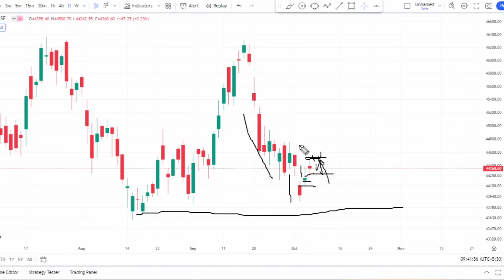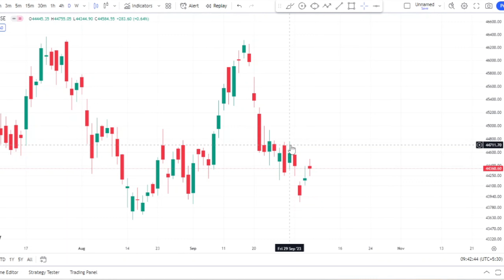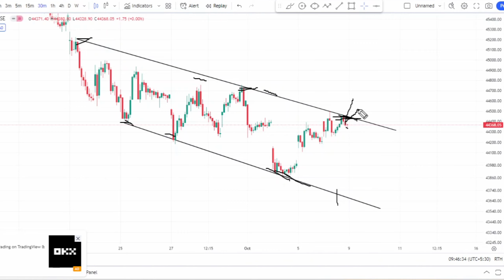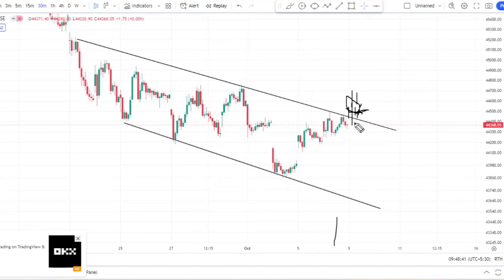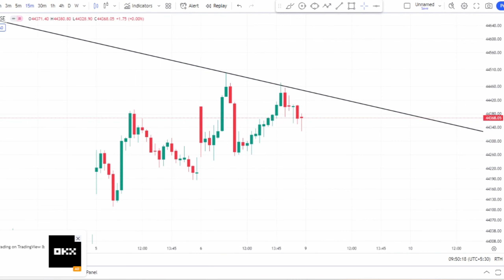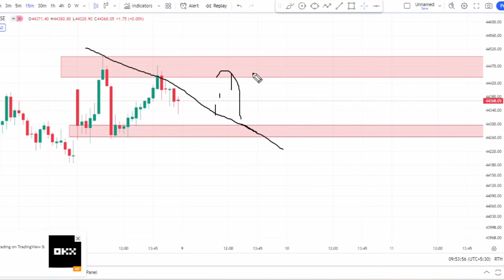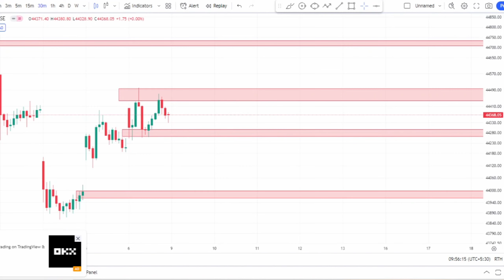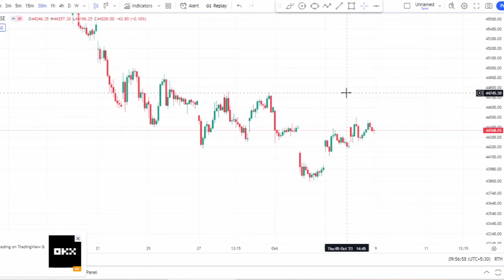BANK NIFTY MONDAY MARKET ANALYSIS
IM AN ACTIVE INVESTOR AND TRADER SINCE 2017. I STARTED WITH POSITIONAL TRADING AND NOW I'M A PROFITABLE OPTION BUYER IN INTRADAY. WE TEST ALL DIFFERENT TYPES OF STRATEGIES FOR OPTION BUYING BEFORE WE PROVIDE YOU,
HERE I SHARE ALL MY KNOWLEDGE AND PSYCHOLOGY BASED ON MY EXPERIENCES.
Intraday trading
Long-term investing
Sensex analysis
Technical analysis
Fundamental analysis
Equity research
Options trading
Derivatives trading
Candlestick patterns
Stock market tutorials
Investment opportunities in India
Indian stock market trends
IPO analysis
Portfolio management